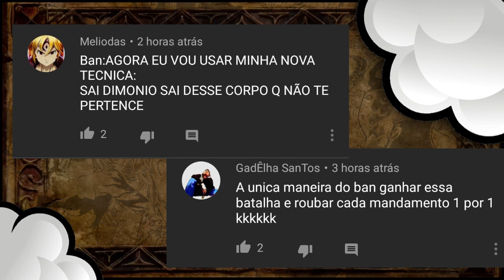BAN Rouba os Mandamentos para SALVAR MELIODAS - Nanatsu no Taizai (Teorias)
✏️Artists DeviantArt

🔗 Nanatsu no Taizai:
IITheYahikoDarkII
CrisZeldris1
GilfrostArt
NarutoRenegado1
Trazo17
douglas2908